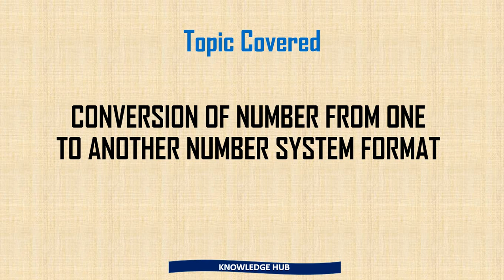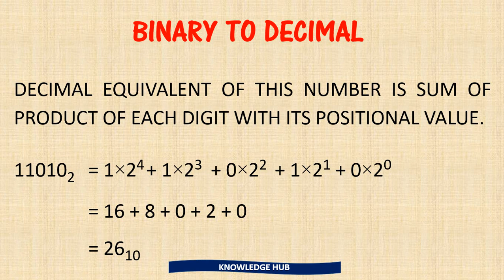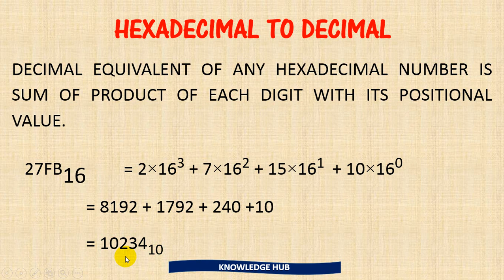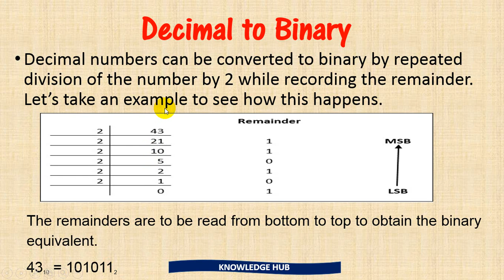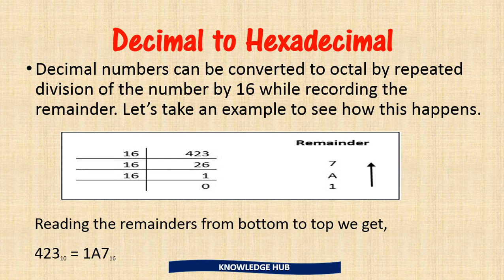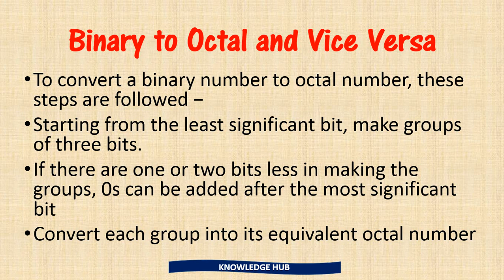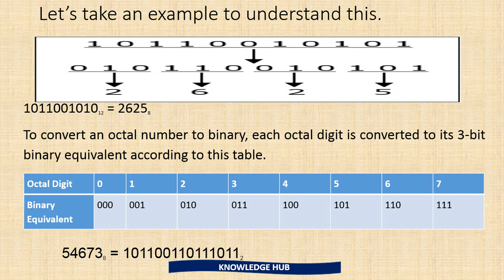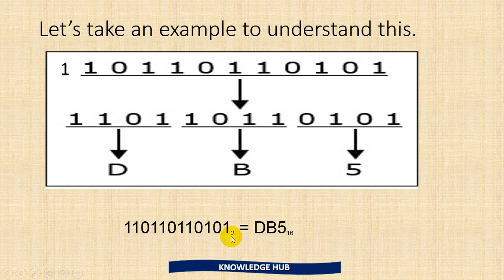Lesson 02 – Computer Literacy – Number System Conversion || For all Exams || Computer Basic Lesson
Lesson 02 – Computer Literacy – Number System Conversion || For all Exams || Computer Basic Lesson. It is helpful for school students as well as those who are preparing for any competitive exams.